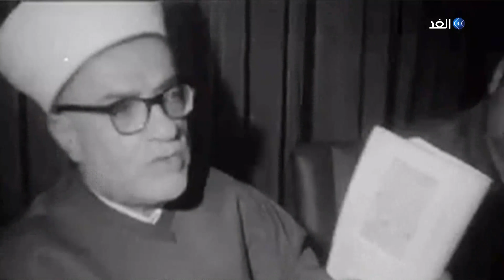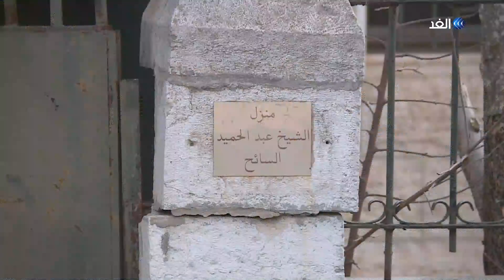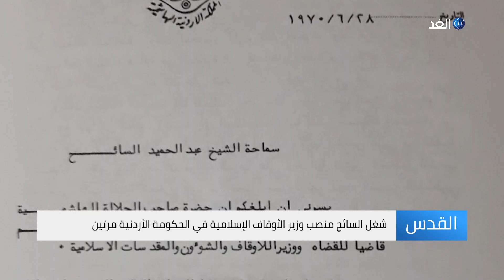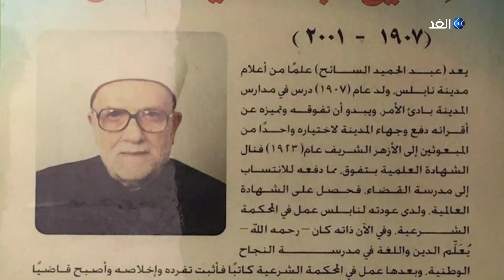تعرف على مسيرة عبد الحميد السائح أول فلسطيني يبعد عن وطنه بعد احتلال 1967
ولد في نابلس، وأبعد عنها من قبل الاحتلال البريطاني فتوجه إلى القدس بإيعاز من المفتي الحاج أمين الحسيني، لتكون له اسهامات بارزة في الحركة الوطنية الفلسطينية، فضلا عن دوره في المحاكم الشرعية، ومجال الأوقاف الإسلامية، ليصبح أول فلسطينيا يبعد عن وطنه بعد احتلال عام 1967، محطات في حياة الشيخ الراحل عبد الحميد السائح، عبر التقرير المصور لإيمان جبور، عبر برنامج القدس.